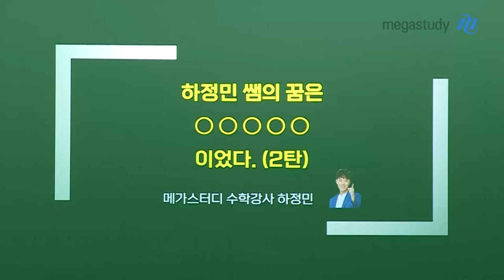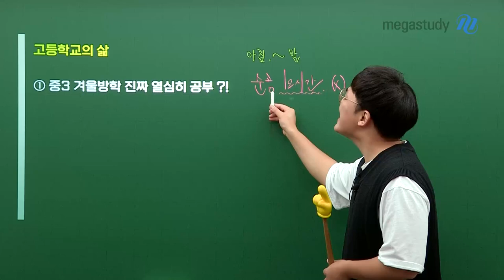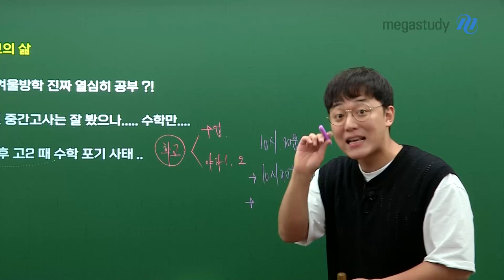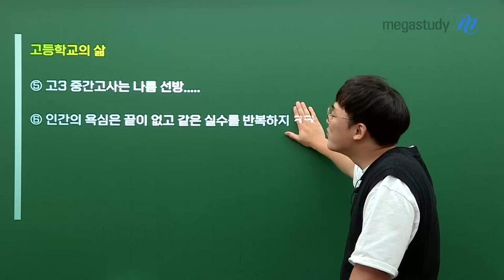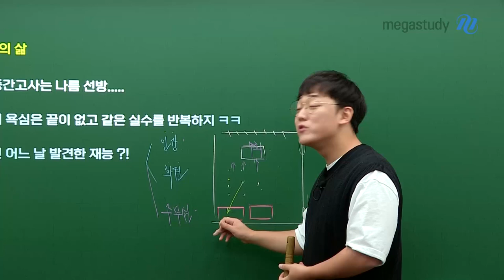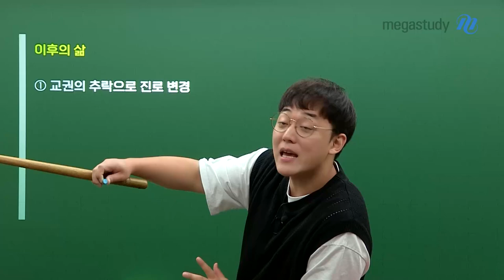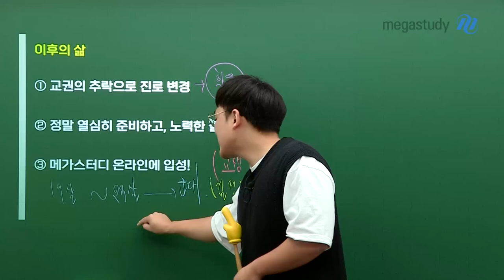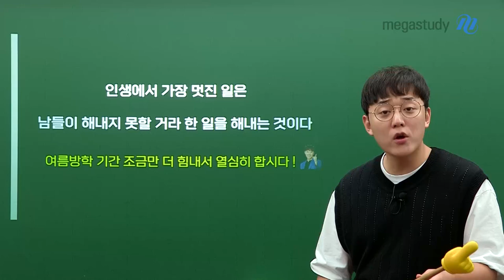[메가스터디] 수학 하정민쌤 - 하정민 쌤의 꿈은 OOOOO 이었다. ★2탄★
하정민 쌤의 꿈은 OOOOO 이었다. ★2탄★

'하정민 쌤의 꿈은 OOOOO 이었다.' 1탄 반응이 어마무시하여!!!
정민쌤이 오늘은 2탄을 준비해 보았습니다!

☆아직 1탄 영상을 못 봤다면, 1탄 먼저 시청하고 오기☆

수학 인강 선생님이 되기까지, 쌤이 살아온 삶을 들려 드립니다 🤣🤣

※ 1탄에 재밌는 댓글이 참 많더라고요!
2탄 댓글까지 모아서 샘이 직접 읽어주는 영상도 기획해 볼게요 🌟